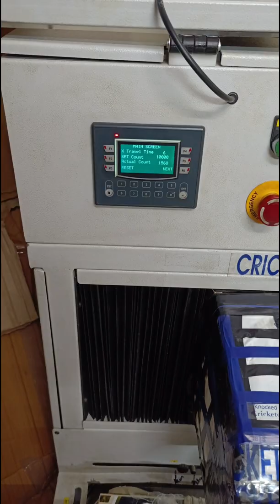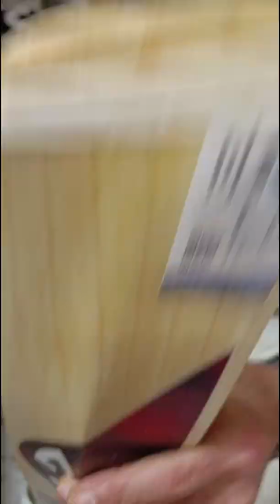Oiling Knocking Ke Baad Kya Jaroori Hai